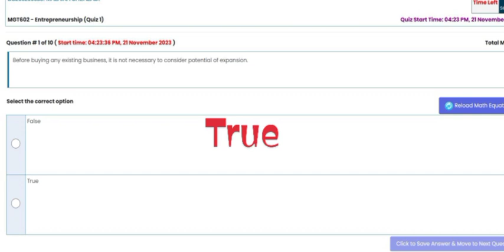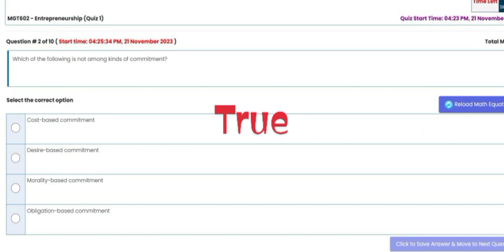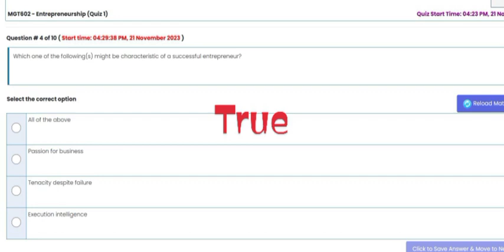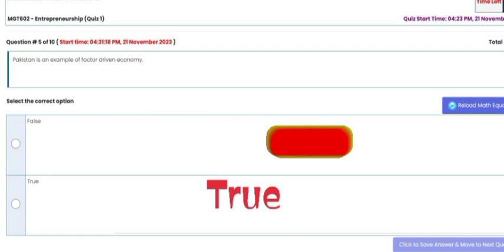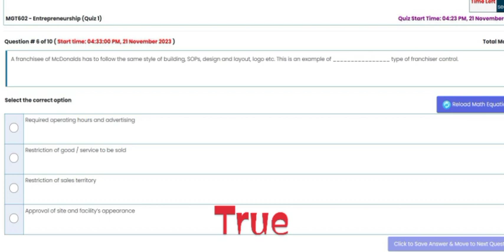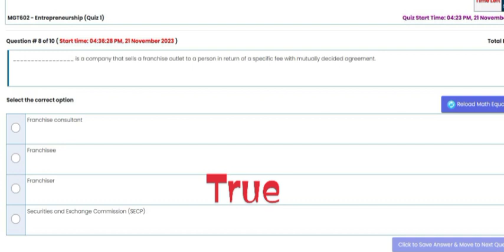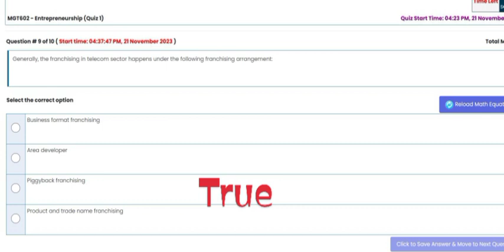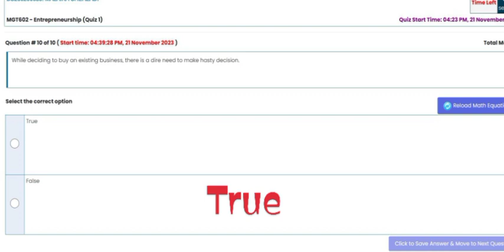MGT602 Quiz 1 Solution Fall 2023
MGT602 Quiz 1 Solution Fall 2023 || mgt602 quiz 1 solution || fall 2023